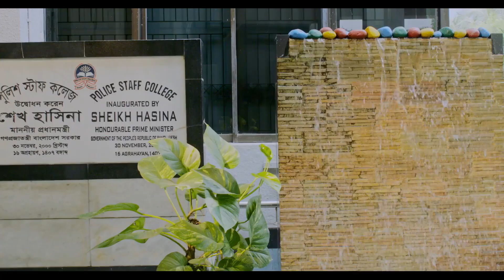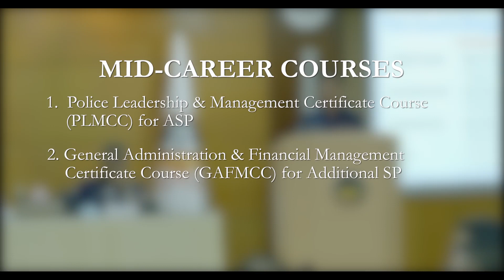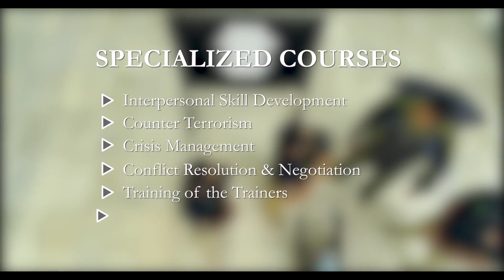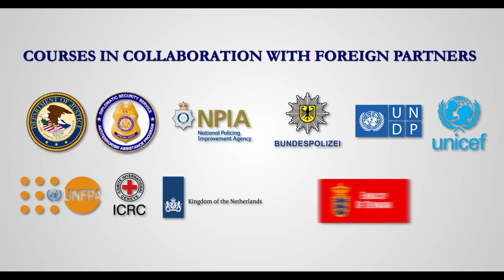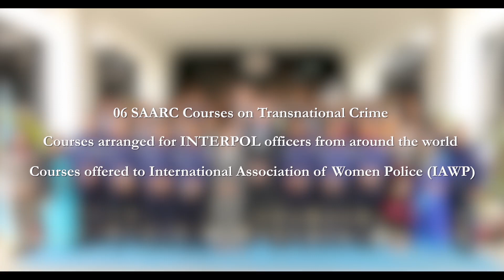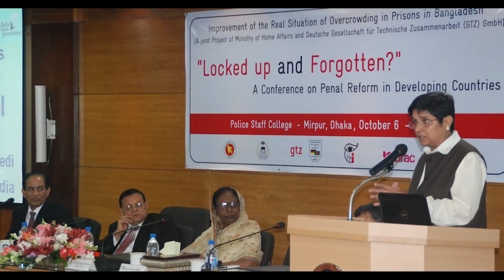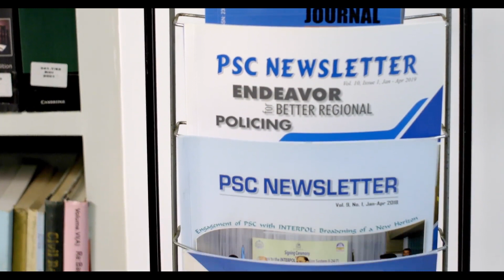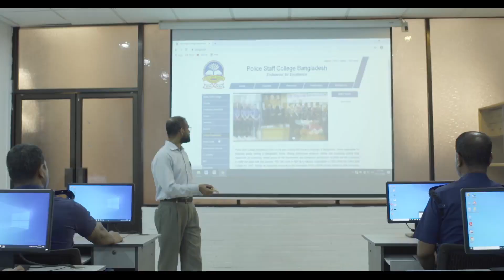Police Staff College Bangladesh - PSC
Police Staff College - PSC is the apex training and research institution for the senior Police officers of Bangladesh Police. PSC was established in 2000 under BD Police Staff College Act, 2002.

Police Staff College is a centre for research studies on police subjects and shares ideas and experiences with similar institutions inside and outside Bangladesh. Bangladesh Police Staff College is mainly responsible for imparting quality training to Bangladesh Police.

PSC offering Bangladesh Plice professional academic degree and conducting cutting edge researches on criminology related issues for the improvement and operational performance of BD police and the community to make our place safe and secured.

Courses are offered from PSC  to the ASP, Sr. ASP, Addl. SP, SP, Addl. DIG, DIG, Class-1 officers from Bangladesh Armed Forces, Special Security Force - SSF, National Security Intelligence - NSI and from other sister organizations under the Ministry of Home Affairs i.e. Correction officers, Border Guard Bangladesh - BGB officers, Fire Service and Civil Defense officers, Department of Narcotics Control (DNC) officers, and so on.

Through the auspicious inaugural by the Honourable Prime Minister Sheikh Hasina on 30th November 2000 PSC Started Staff college Journey.
Police Staff College is the first of its kind in the South Asia region.
PSC has a beautiful landscape of approximately 19.5 acres of land at Mirpur-14 at the heart of Dhaka in the capital city of Bangladesh.

Vision: To enhance professionalism in policing through need-based training and applied research.

Mission: To develop human resources with sound capability and integrity to modernize policing within the framework of national development policy

BD POLICE NEWS
Video: Police Staff College Bangladesh